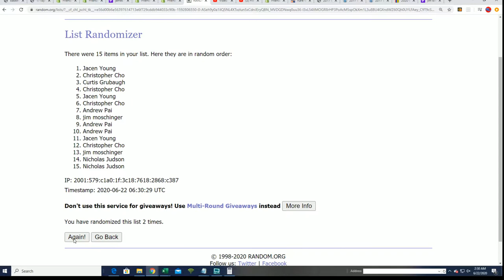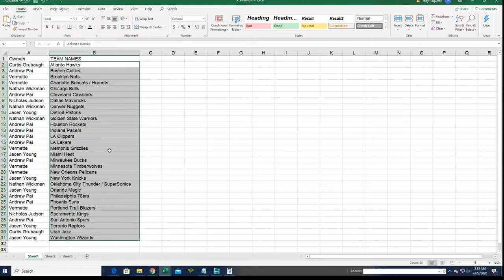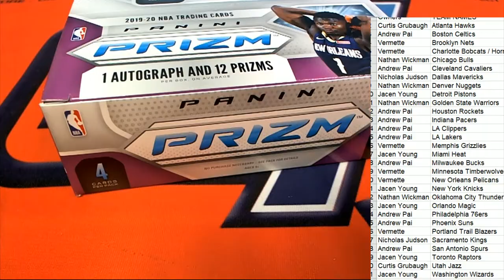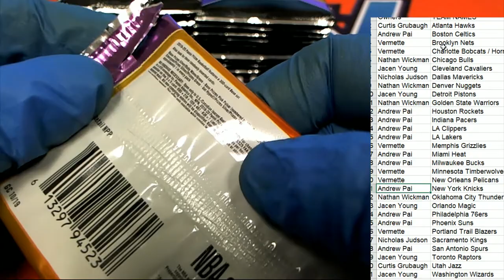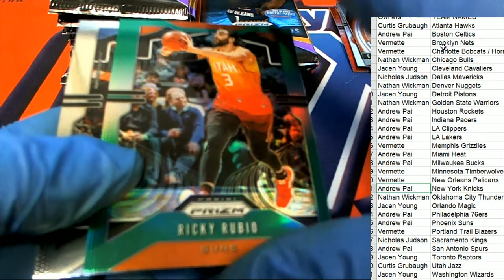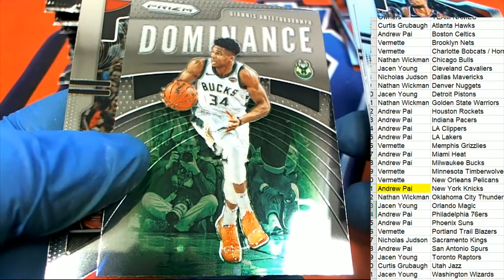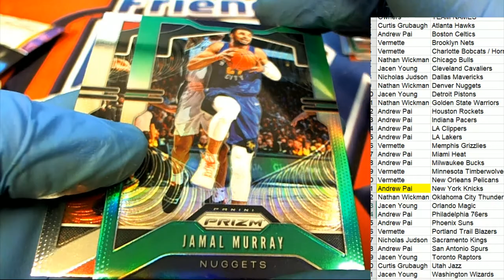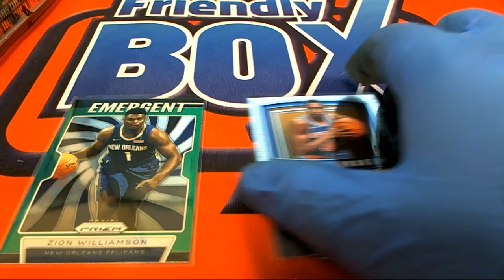2019 20 PANINI PRIZM BASKETBALL RETAIL BOX ID 20PRIZRETBB317